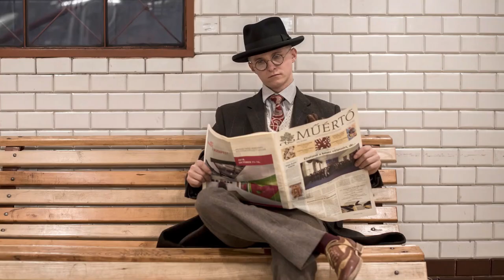The Chap Summer 2020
A short promotional videogramme showcasing the contents of the Summer 2020 issue of The Chap

ABOUT THE CHAP:

The Chap was founded in 1999 and is the longest-serving British magazine dedicated to the gentlemanly way of life, with its own quirky, satirical take on a style that has recently entered the mainstream. Simply put, The Chap is a journal for the modern gentleman with an eye for retro and vintage styles. Taking the best of 1920s, Roaring Twenties, 1930s, 1940s and 1950s menswear and wrapping it all up in a Victorian cloak of irony, wit and panache, this gentleman’s quarterly is inspired by such debonair icons as Terry-Thomas, David Niven, Peter O’Toole, Cary Grant, Tallulah Bankhead, Louise Brooks, Josephine Baker, Beau Brummell, Oscar Wilde, Sebastian Horsley, Sir Richard Burton, Peter Wyngarde, Patrick Macnee, Diana Rigg, Cillian Murphy and Helen McCrory, plus fictional chap archetypes such as John Steed, Emma Peel, Jason King, James Bond, Adam Adamant, Sherlock Holmes, Peaky Blinders, The Persuaders, Withnail and I.

The Chap is the men’s magazine for the raffish, rakish, louche, decadent fellow who always wears a cravat, monocle, trilby, tweed three-piece suit, smoking a pipe and carrying an umbrella.

Relaunched as a quarterly in May 2017 with a larger format, CHAP is now seen as both a stalwart of old-fashioned values, and paradoxically also the pioneer of new trends in fashion. Its reportage covers everything from vintage festivals to new makers of tweed garments, giving a rounded view of how to live well in the modern age.